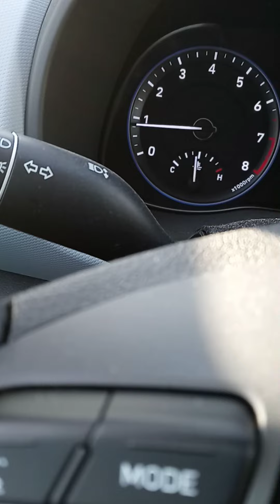1st amendment experience livestream 2-27-2021 in the CV.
Documentary food distribution FIND non profit. In Coachella Valley Ca. 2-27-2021